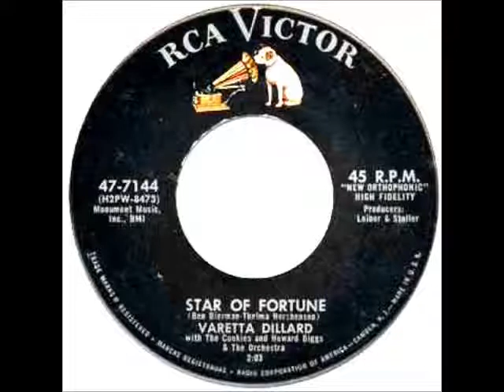Varetta Dillard With The Cookies And Howard Biggs ‎– Star Of Fortune '58-RCA Victor 47 7144.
The Cookies
Profile:
Members: Darlene McCrea, Doretta (Dorothy) Jones, Beulah Robertson,
Aliases:
The Honey Bees ,
Howard Biggs
Profile:
Howard Biggs is primarily known for his involvement with doo wop and other styles of vocal harmony groups in the early days of rock & roll. Like nearly all the musicians involved in the doo wop genre, Biggs was also active in many other styles of music.

As a pianist he led his own bands as well as working with jazz vocalists such as Dinah Washington, and his skill as an arranger contributed to every musical situation he was in. The best known Biggs arrangement would be the massive hit "Get a Job", recorded by the Silhouettes in 1957 and a number one hit when finally released the following year,
In October of 1951 Savoy Records boss Herman Lubinsky signs Varetta Dillard to a recording contract. The first release on the label is Savoy #822 "Please Come Back To Me" / "Love And Wine". Not much happened with that first outing, and in February of 1952, "Hurry Up" / "Please Tell Me Why". In March Varetta does one week at the Apollo Theater in Harlem. Next for her is a series of one nighters throughout the South with the band of Oran "Hot Lips" Page and the Five Keys. In mid May "A Letter In Blues" / "Easy Easy Baby" is the next Savoy release. In the South "Easy" gets considerable airplay. From that jump in plays and sales Varetta gets two weeks at New York's Club Baby Grand, a week at the Howard Theater in Washington D.C., and a an appearance at Detroit's Flame Show Bar. "Easy" is now subject to the pop cover, this time by Eileen Barton on Coral. A few days after Labor Day Savoy releases "Them There Eyes" / "You Are Gone". One side of the record "Eyes" gets good airplay in the East and Midwest. In late November a Rudy Toombs song, "I Cried And Cried" is out on Savoy b/w "Double Crossin' Daddy". In an attempt for something new, Savoy teams Varetta with blues singer H-Bomb Ferguson for an end of year release - "Tortured Love" / "Give It Up".

In January of 1953 Varetta is back in Detroit appearing at the Flame Show Bar. There are also plans to record in the motor city. A tour is booked to travel through the South and Midwest which also features Larry Darnell and Wynonie "Mr. Blues" Harris. "Getting Ready For My Daddy" / "Three Lies" is the latest pairing released by Savoy in late February. In April Varetta does a week at the Club Downbeat in Providence, Rhode Island. In May "Mercy Mr. Percy" / "You're No Kinda Good" is out on Savoy. In May Varetta appears in Atlantic City. Meanwhile "Percy" seems to be the big hit record that has so far eluded her and Savoy reports it is selling well in all areas. "I Love You" / "I Love You Just The same" is released to try and ride the coat tails of "Percy". In late October Varetta is again teamed up with Wynonie Harris this time for a week at the Apollo Theater. Even though "Percy" is still selling well by late November, Savoy releases "I Ain't Gonna Tell" / "My Mind Is Working".

1954 opens for Varetta Dillard with a two week set at the Royal Peacock in Atlanta. However not much more is heard from Varetta until the summer when she appears at a WNJR show and picnic in New Jersey over the July 4th weekend. Savoy issues the first release in some time by Dillard "Send Me Some Money" / "Love". Later in the year she plays the Club Baby Grand in Harlem, and then takes time off for impending motherhood. Soon after the tragic death of singer Johnny Ace on New Year's Eve 1954, Varetta records a tribute eulogy on Savoy called "Johnny Is Gone". It immediately takes off and is the first charted record by the singer in more than a year and a half. It is by far the most popular of the number of recorded tributes to Ace, and it sells well across the country. In March Dillard is part of George Woods "Rock & Roll 55" show in Philadelphia, and then appears at another all star show at St. Nicholas Arena in New York. The very first in person rock and roll show in New Jersey is presented by WNJR deejay Danny "Cat Man" Stiles in Passaic on Memorial Day weekend, and the star is Varetta Dillard. Mainly because of the sales performance of Varetta Dillard and Nappy Brown, Savoy Records has its biggest quarter in its history for the first three months of 1955. In a throwback to "Percy", Savoy releases "Promise Mr. Thomas", and the flip is "You're The Answer To My Prayer". The last record release of the year by Savoy is "I'll Never Forget You" and "I Can't Stop Now".